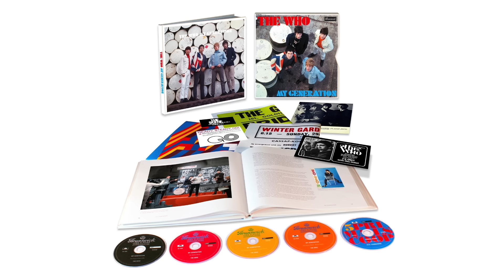The Who - Anyway, Anyhow, Anywhere (Stereo)